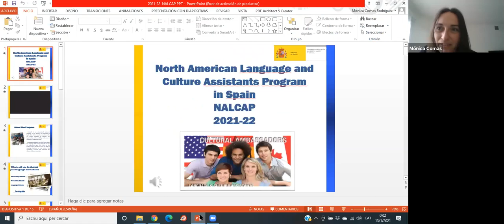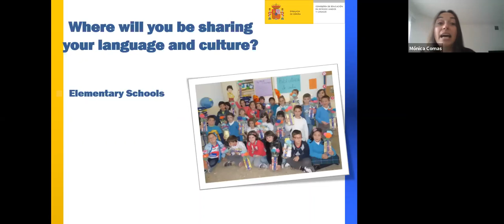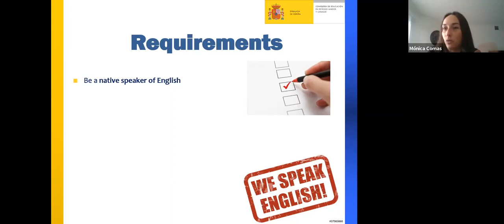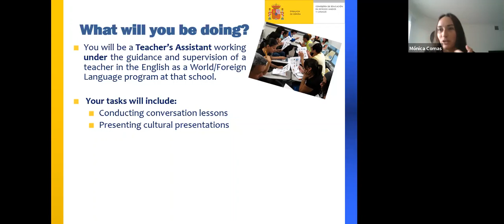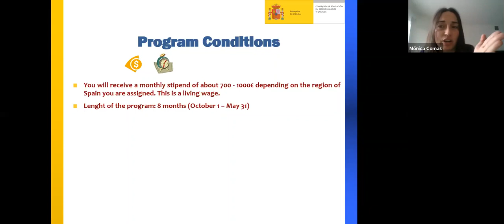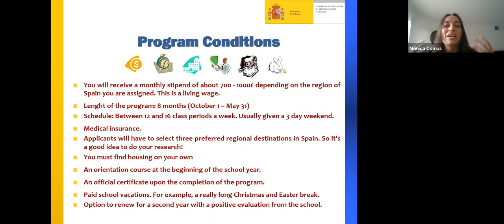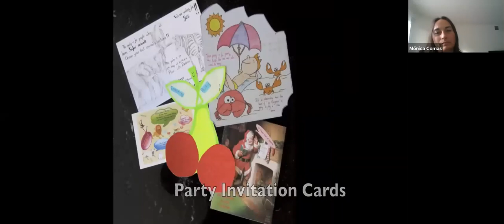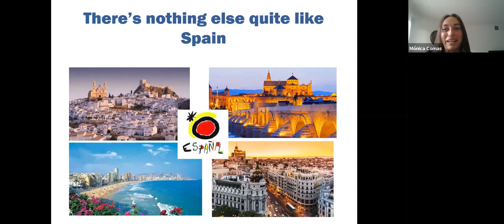Study Abroad: Teach English in Spain! | Virtual Global Expo at CSUF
Learn about how you can teach English in Spain via California State University, Fullerton's Study Abroad programs!

View other opportunities during the 2021 Virtual Global Expo.